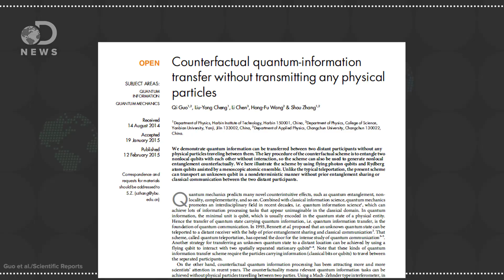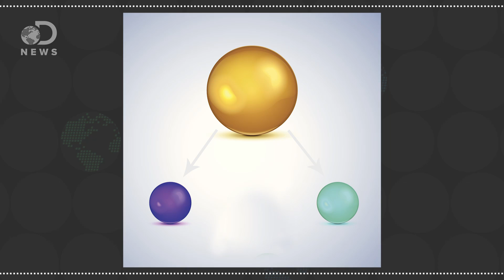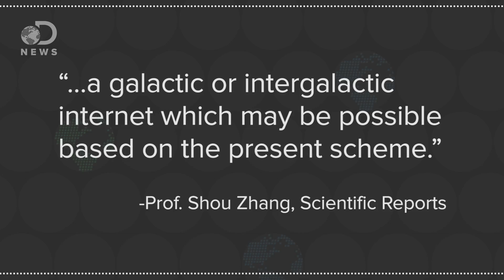What Will The Internet Look Like In The Future?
What is quantum entanglement, and what does it mean for the future of the Internet?

Want that shirt?

Traveling without moving: Quantum communication scheme transfers quantum states without transmitting physical particles
“While Einstein considered quantum entanglement as ‘spooky action at a distance,’ and those who fully accept entanglement acknowledge it to be counterintuitive, current entanglement-based quantum communication schemes for transferring an unknown quantum state from one place to another require classical transportation of particles between sender and receiver.”